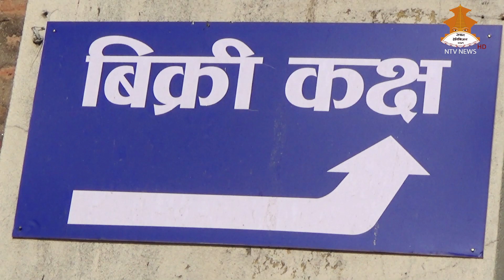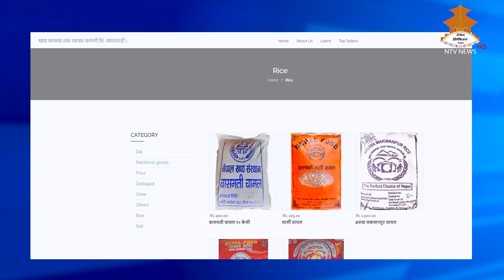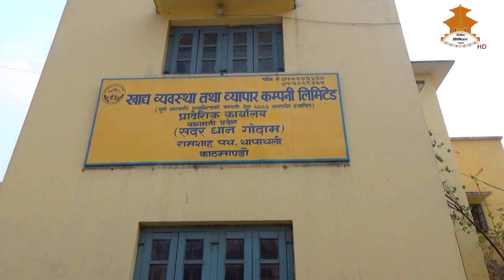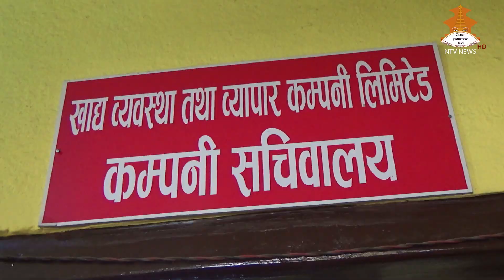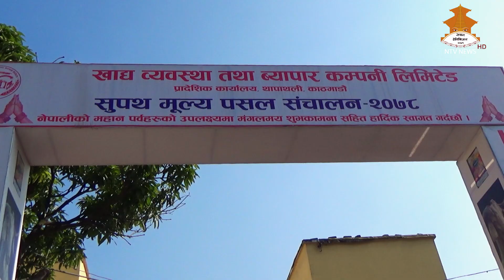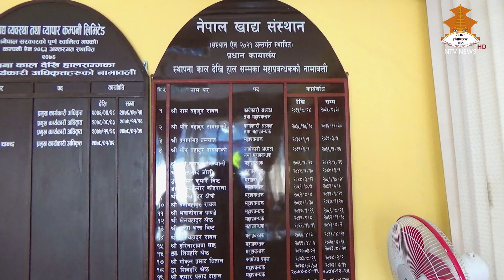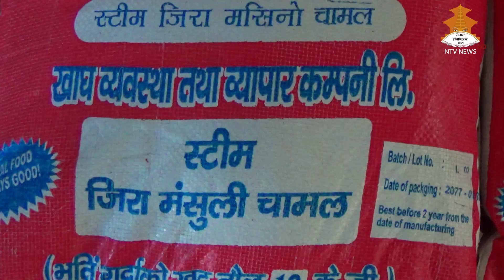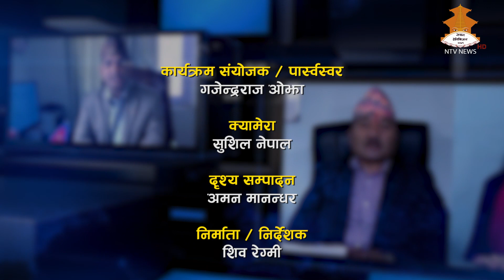FMTC TV PROGRAM 20780819 NTV NEWS